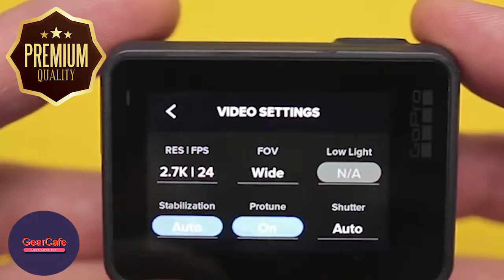GoPro HERO 7 Black - Product Demo & Best Offer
✅Amazon USA
✅Amazon Canada
✅Amazon UK
✅Amazon India

**If you're a student, try 6 months Amazon Free Prime Shipping - ✅
**Try FREE Audible for 30 days (Get TWO FREE Audiobooks) - ✅
**Try Amazon US Home Services - ✅

Some of the footage used in this video is not original content produced by GearCafe. Portions of the footage of products was gathered from multiple sources including, manufactures, fellow creators and various other sources like amazon.com. If something belongs to you, and you want it to be removed, please do not hesitate to contact us.

Video Courtesy: GoPro, Roma fedorov

GoPro Hero7 Black, GoPro Hero7 series,GoPro Hero7 setting, best GoPro, GoPro Hero7 demo, GoPro Hero7 Amazon, best action camera, GoPro Hero 7, 4k action camera,